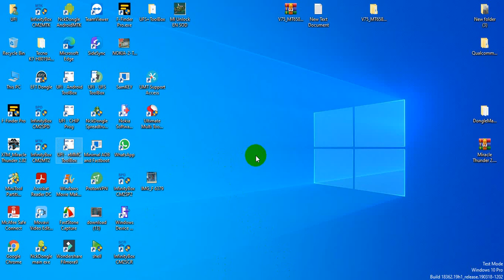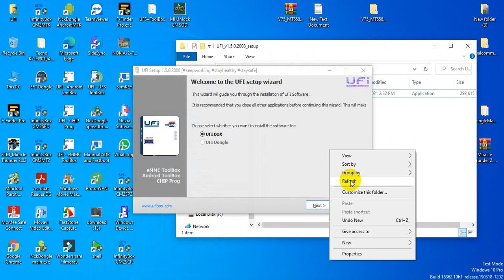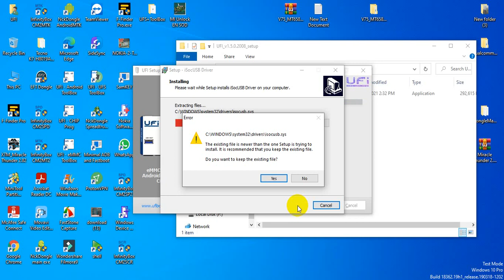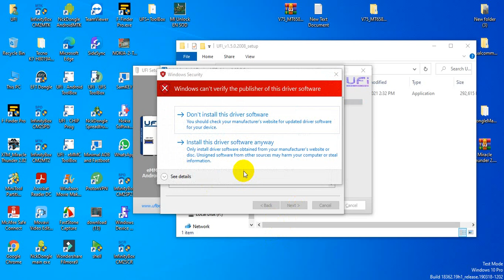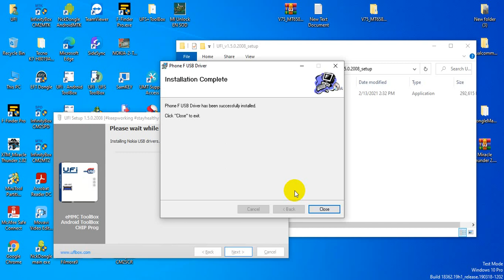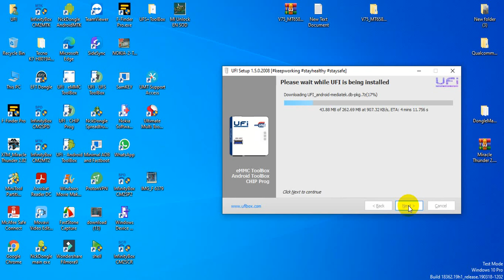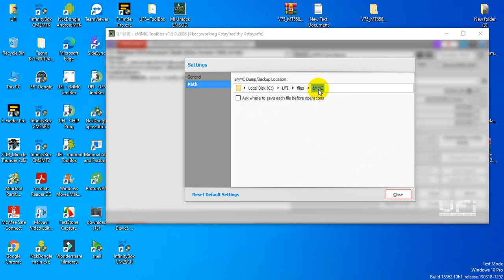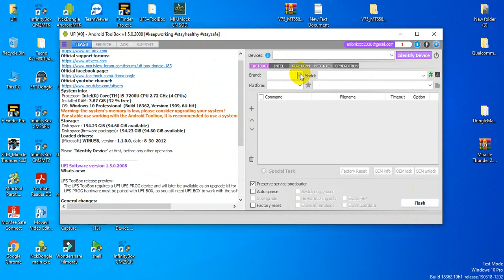14th FEBRUARY LETEST UFI UPDATE _1.5.0.2008